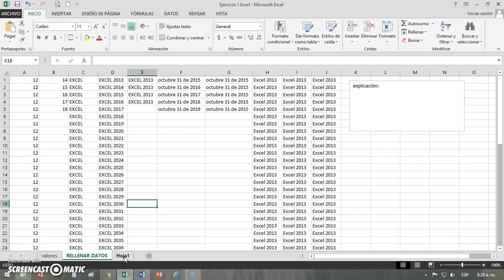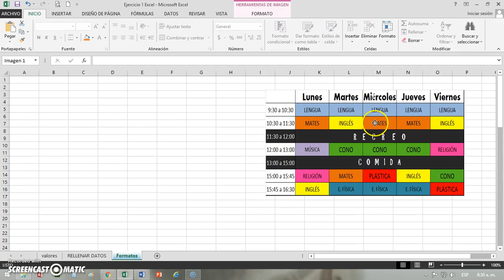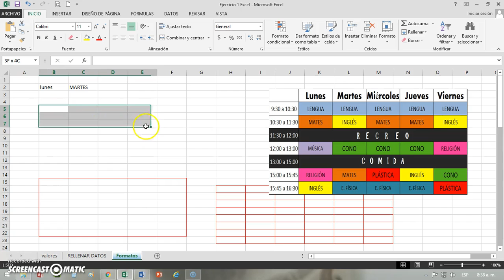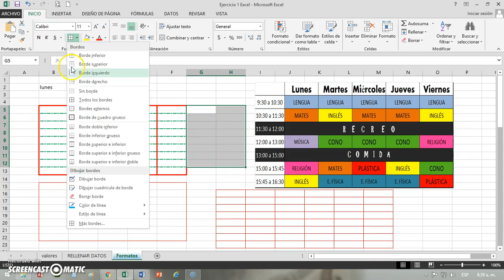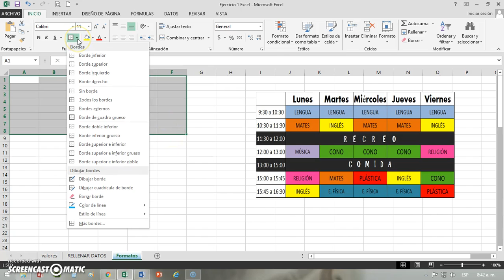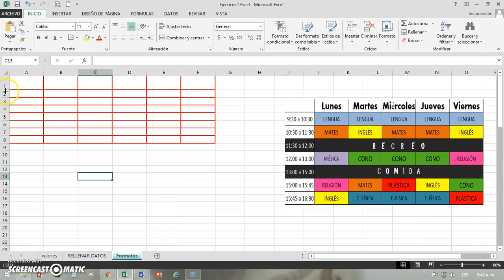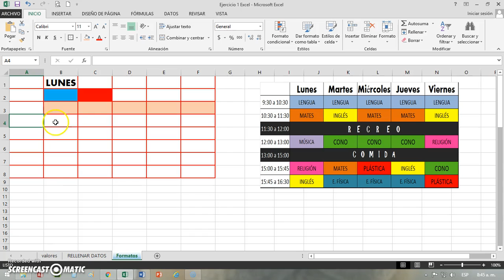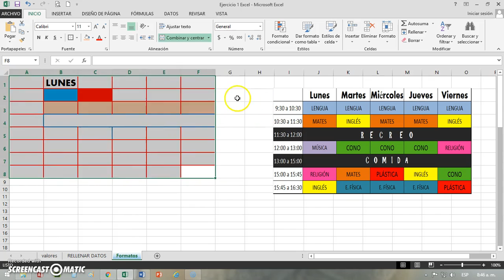Guia 1 de excel ejercicio 3